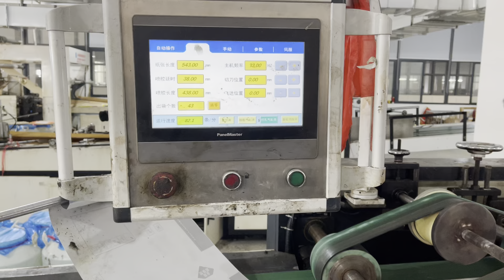2~5 Layer Tuber Machine Kraft Paper Cement Bag Making Machine Sack Bag Making Machine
The tuber machine is light, electricity, gas three-in-one high automatic production technology. It's with the tech like Human-computer interface adjustment (Touch screen control), Frequency control, Precision Servo PLC programming control systems, Automatic counting, Alarming system for security production etc.